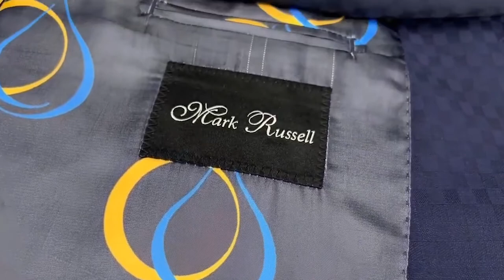Blue check custom suit business logo lining